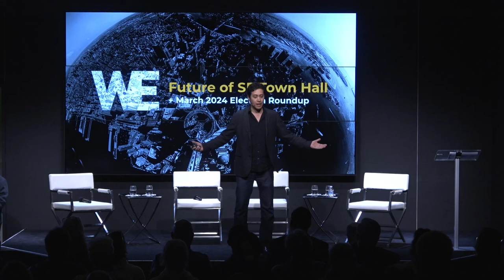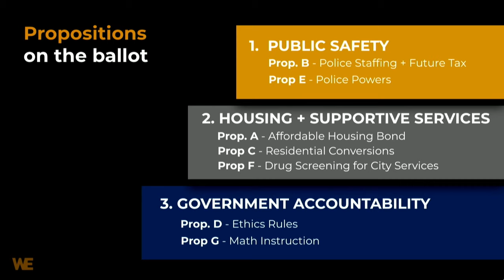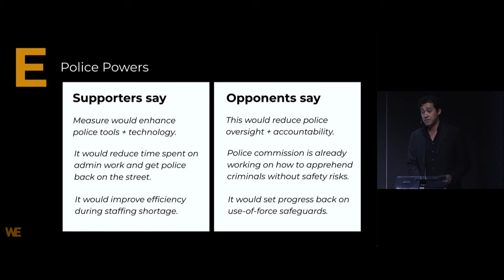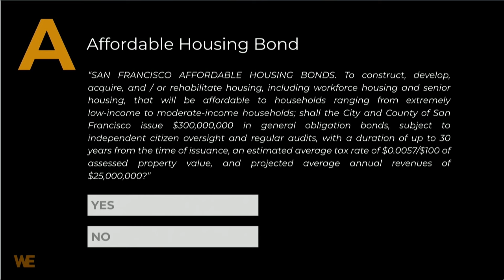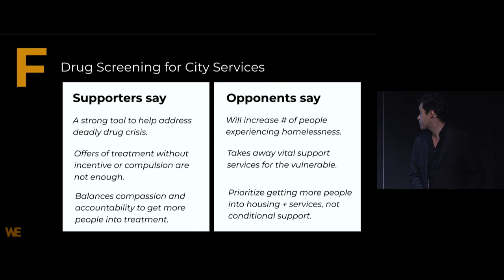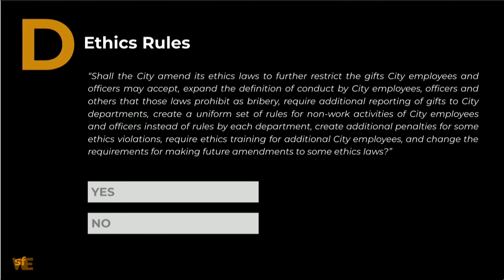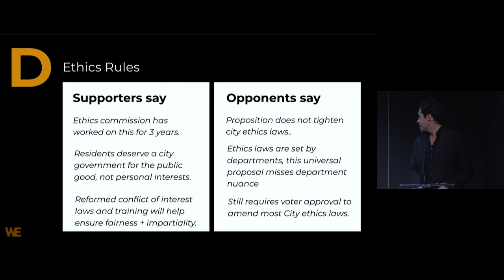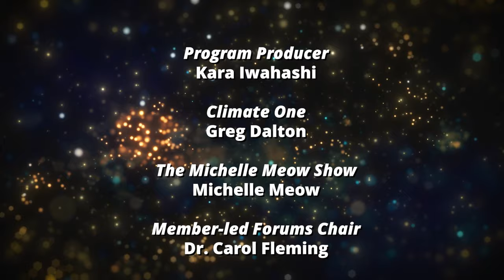Future of SF: Town Hall + March Election Roundup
Come join WE SF and Commonwealth Club World Affairs for a one-of-a-kind, high-energy town hall presentation plus discussion, the likes of which San Francisco hasn’t recently seen!

​Not only will we present a nonpartisan multimedia breakdown of each of the ballot measures and candidates on the March 2024 election ballot, but we will have many of the city’s top elected officials, leaders, and key stakeholders on both sides of the aisle on hand to present the “pros” and “cons” of each issue.

Scheduled presenters include:

Matt Dorsey, member, San Francisco Board of Supervisors (District 6)
Joel Engardio, member, San Francisco Board of Supervisors (District 4)
Ahsha Safai, member, San Francisco Board of Supervisors (District 11)
And many more to be announced!.
​The result is a celebration of San Francisco’s future, but one that is grounded in the realities of the present and what we can individually and collectively do to enable a better tomorrow.

NOTES
Co-hosted with WE SF.

Main image by iStock.